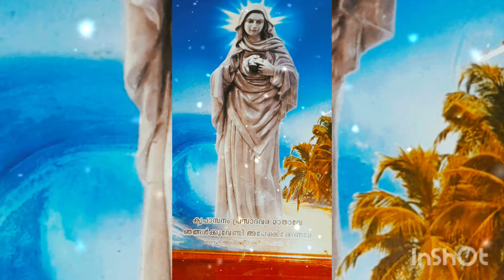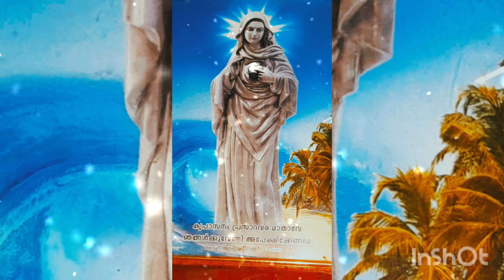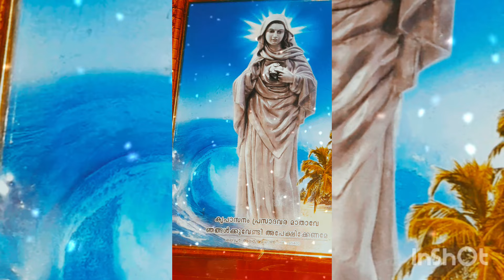കൃപാസനം /അമ്മക്കൊപ്പം പ്രാർത്ഥനയിൽ നിയോഗം സമർപ്പിക്കാം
പരിശുദ്ധ അമ്മ എല്ലാ മക്കളെയും
കാക്കട്ടെ. നിയോഗങ്ങൾ സമർപ്പിച്ചു പ്രാർത്ഥിക്കാം.

ആവേ മരിയ
 Holy Mother of all children Let's wait. Let's submit assignments and pray. Oh, മരിയ